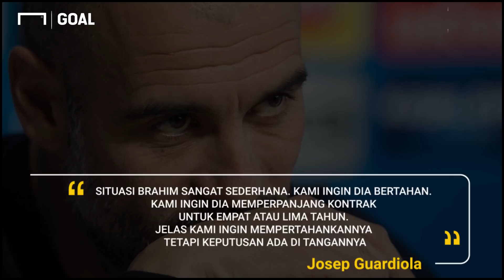Brahim Diaz: Ketika Real Madrid Akuisisi Remaja Manchester City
Real Madrid sukses mendatangkan Brahim Diaz, sosok youngster yang disebut-sebut punya perpaduan gaya bermain Lionel Messi dan David Silva.

Kerugian untuk Manchester City?